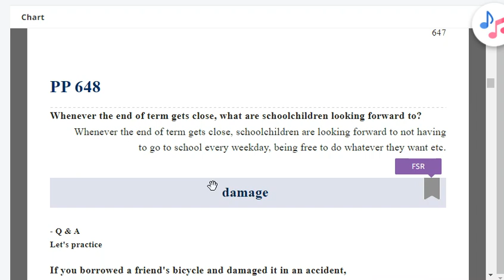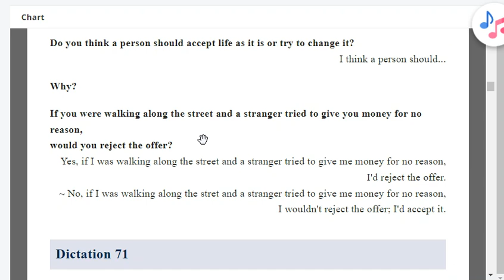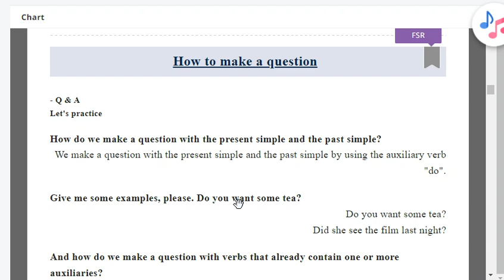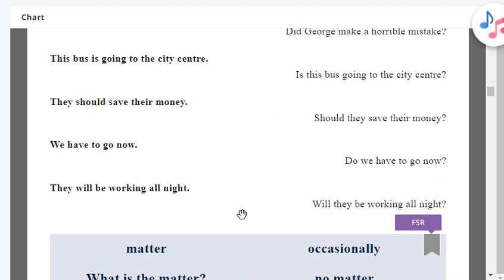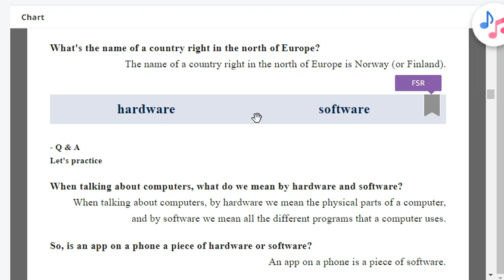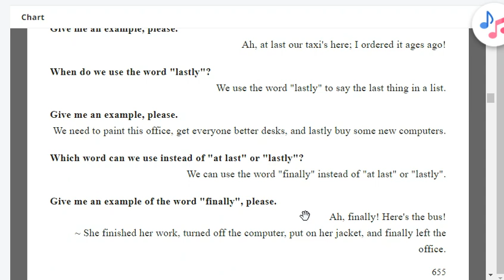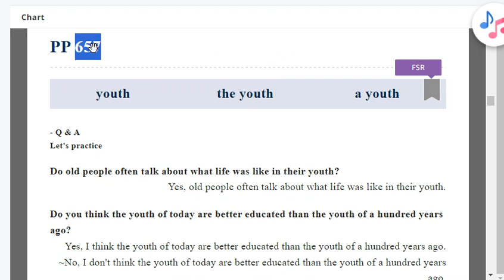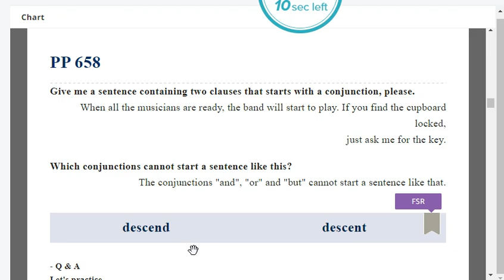New Callan Stage 7 Full Revision Page 647to 657